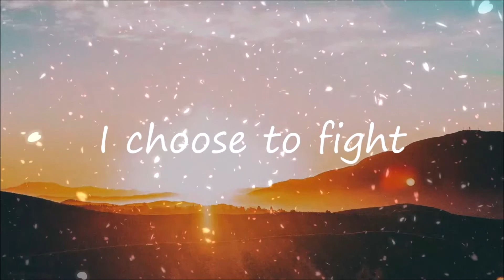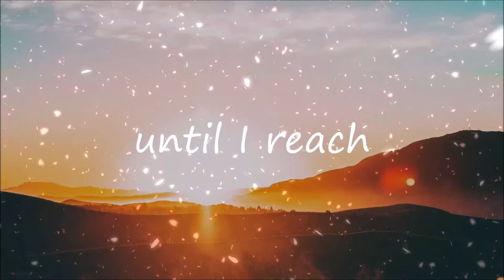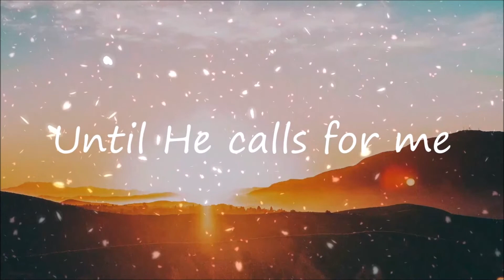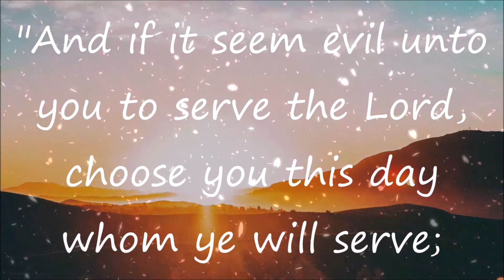I Choose The Lord Lyrics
I Choose The Lord by Apusen Trio
Joshua 24:15 (KJV)
Photo 📷📸 by Jordan Wozniak
This is not my music. Therefore, I will not have score sheets or any other variance of the song.
Did you choose him?